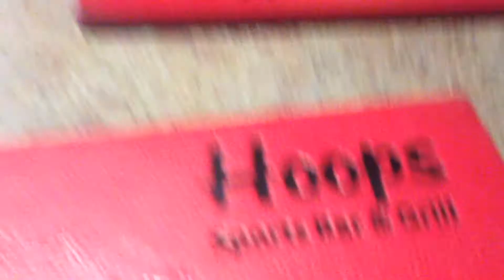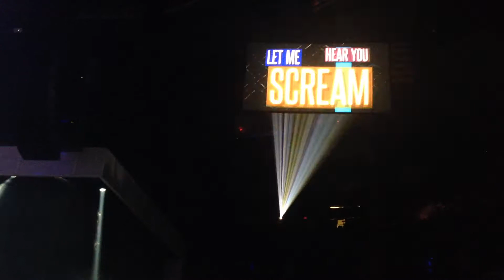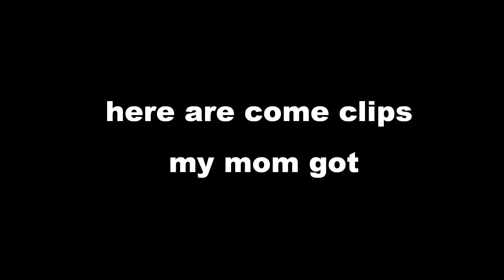BRUNO MARS 24K MAGIC TOUR VLOG | Jasmine M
Have a great day! Love you!

(Gabrielle Marie Green Screen Effects may have been used in this video)

FAQ:
When is your birthday? : June 28th, 2002
Where are you from? : Toronto, Canada
What camera do you use to film? : Canon EOS Rebel T7i
What program do you use to edit your videos? : Final Cut Pro X

Hey! Thank you for checking out my channel!
My name is Jasmine, I love to create content and spread positivity in all of my videos! I tend to make videos called where I attempt to recreate YOUR favorite gymnasts and dancers tricks. I also like to vlog sometimes :)
If there are any videos you want to see me make, never hesitate to leave me a video request in the comment section of my videos! (p.s I always read my comments hehe 😉)